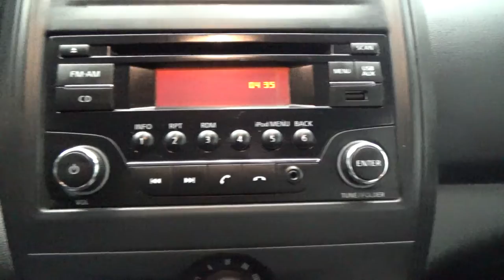Nissan / Versa/2017 - 4858